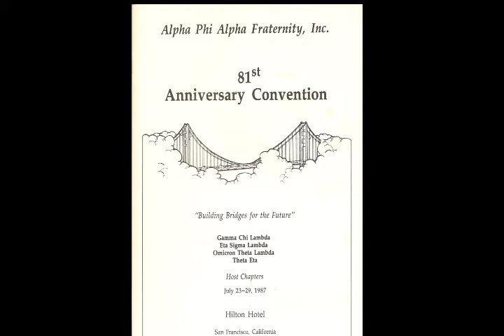Gamma Chi Lambda 60th Anniversary Tribute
This video was created as a tribute to Alpha Phi Alpha Fraternity, Inc. the Gamma Chi Lambda Chapter (San Francisco,CA) during it's 60th year Anniversary.  The video includes pictures of the chapter's founders, Gamma Chi Lambda History and narration by Brother Joseph C. Witcher.